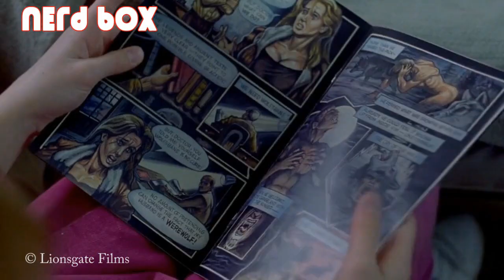The SCARIEST Ladies You Missed: 5 Underrated Horror Queens | Pop 5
Looking for a horror fix but tired of the same old slashers?  This video dives into the world of underrated female villains who will have you sleeping with the lights on!

We're talking chilling motives, unexpected scares, and the ladies who deserve a place in the horror hall of fame.  Join us as we unveil these creepy queens of horror!

Narration: David Partenio
List by: David Partenio

Intro Writer: David Partenio
Outro Design: David Partenio
Intro & Outro Music: How's It Supposed to Feel - NEFFEX